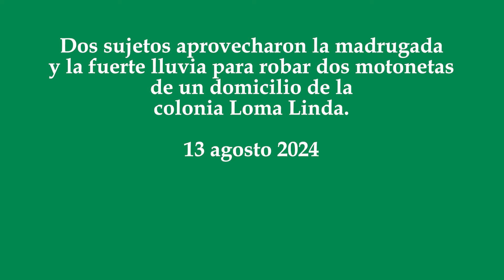Ladrones roban dos motonetas de un domicilio en Loma Linda, Puebla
Dos sujetos aprovecharon la madrugada y la fuerte lluvia para robar dos motonetas de un domicilio de la colonia Loma Linda.